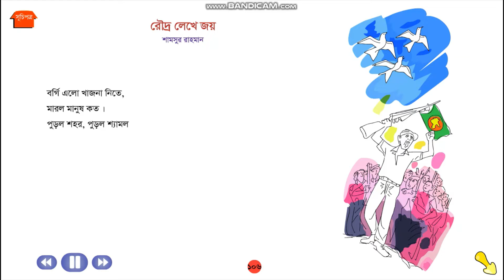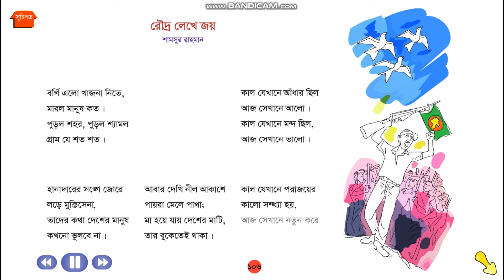প্রাথমিক শিক্ষা আমার বাংলা বই( পঞ্চম শ্রেণি) এর ডিজিটাল শিক্ষা// Class Five // Bangla// পাঠ-২১.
The name of my youtube channel. Those Who come here will learn all things quickly.  Bangla and English, Mathematics are all subjects that are learned here quickly. Thank you very much for watching my video.